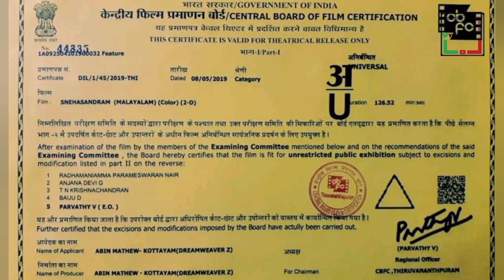BEHIND THE MOVIE 01/MAKING OF A MALAYALAM MOVIE SNEHASANDRAM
behindthescenes making malayalam movie A group of friends created a film in low budget malayalam movie. a small village in Kerala Kottayam district. watch it's making time and feel the experience.